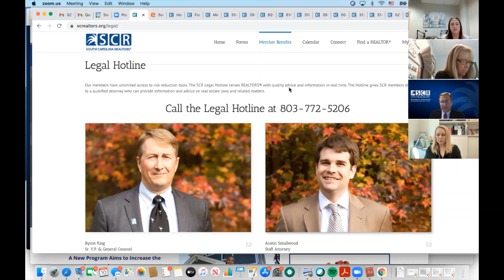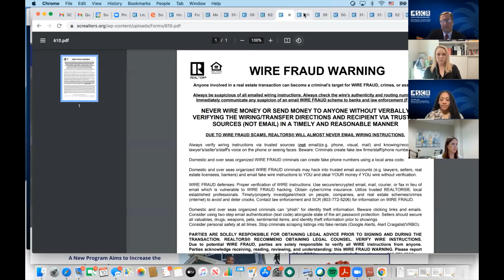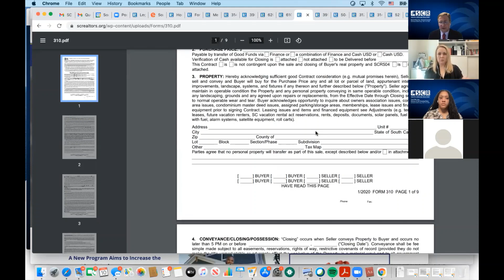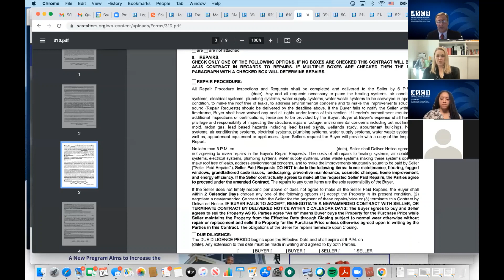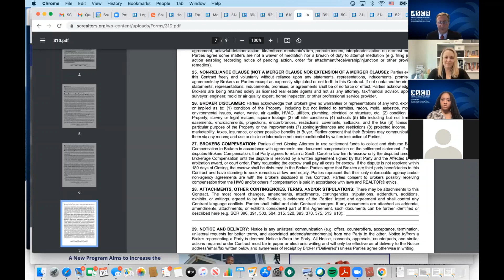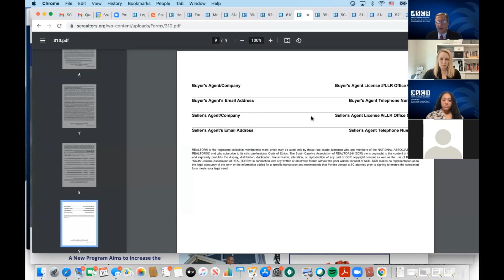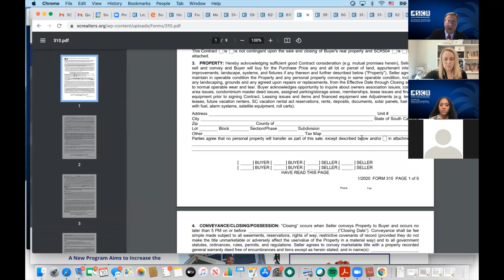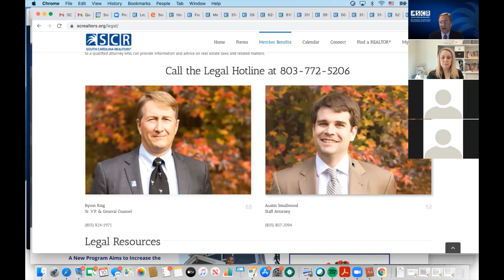SC Forms Workshop w/ Byron King